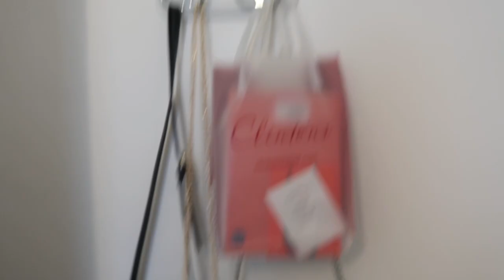Wardrobe DECLUTTER, PRIMARK and MISSGUIDED haul and a lil QnA| WEEKLY VLOG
Back with ANOTHER weekly vlog, hope you enjoy!! Xx

MISSGUIDED
BLACK JUMPER (no longer in sale)
TEAL TOP (no longer in sale)

PLT
TRAINERS (out of stock)